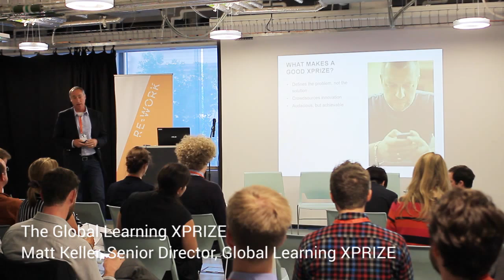The Global Learning XPRIZE - Matt Keller, Senior Director, Global Learning XPRIZE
Matt Keller is Senior Director of the $15 million Global Learning XPRIZE and a lead designer of the $7 million Adult Literacy XPRIZE.

The Global Learning XPRIZE, launched in September 2014, challenges teams from all over the world to create innovative technologies that will bring children -- on their own and with each other -- from non-literacy to literacy in 18 months in parts of the world where quality learning environments are difficult to access.

The Adult Learning XPRIZE, launched in June 2015, challenges teams to develop mobile applications for adult learners that result in the greatest increase in literacy skills in just 12 months.

Previously, as Vice-President of One Laptop per Child, Keller led OLPC’s ground-breaking literacy project in remote Ethiopia testing the theory that children from non-literate communities could teach themselves to read using tablets filled with off-the-shelf applications.

Keller has also served as a senior program officer with the United Nations World Food Programme in Rome, Italy, and as Legislative Director for Common Cause in Washington, DC, where he led the organization’s efforts to enact the Bipartisan Campaign Reform Act of 2002. Mr. Keller has also served as a lawyer working on behalf of migrant farmworkers in the Southwest United States, and as a Jesuit Volunteer in Portland, Maine.

This presentation took place at the Future of Education workshop held in London on 15 June 2015 as part of London Technology Week